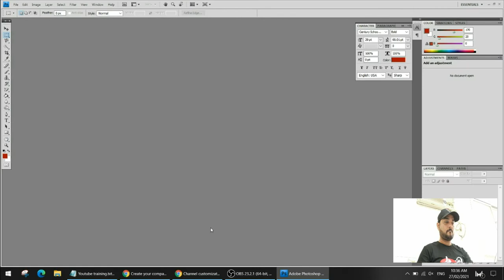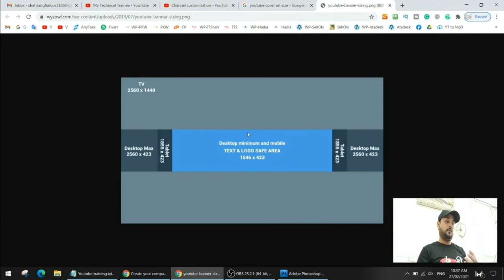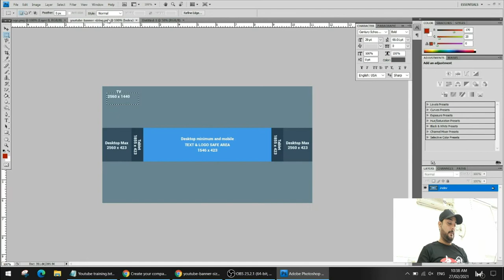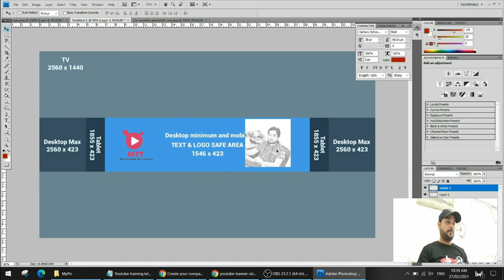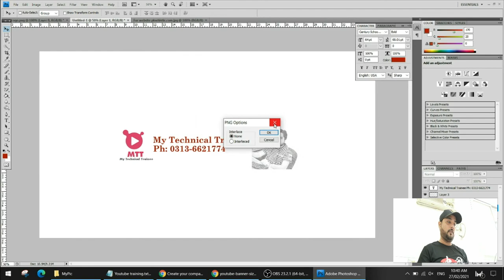YT Training 6 - How to design & setup YouTube cover art professionally free?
Hi guy's, In this video, I will show you how to design & setup YouTube cover art professionally free?

►Enjoy the complete free YouTube course in Hindi/Urdu►
In this playlist, you will find complete information about YouTube through which you can know in detail about YouTube and how to work on YouTube? How can you become a successful and professional YouTuber?

Shahzad Ghafoor is a Pakistani Technical YouTuber but currently residing in Saudi Arabia since 2014. He has more than 8 Years of IT Networking & Web development experience. He is not just an IT but he has also a professional freelancer, forex trader, and he has some online business like the stock market and digital marketing agency, etc.

The purpose of creating this channel is to deliver technical skills not just small tips & tricks like others.
If you want to learn real skills then you are in the right place. Just learn and earn.